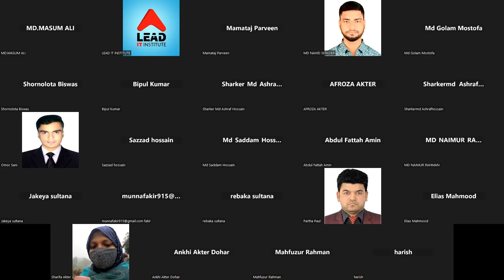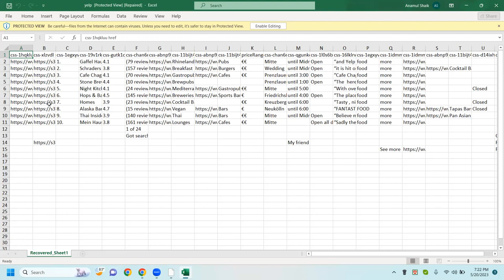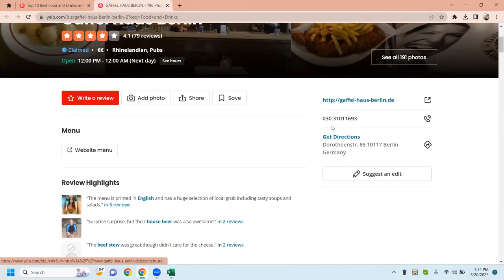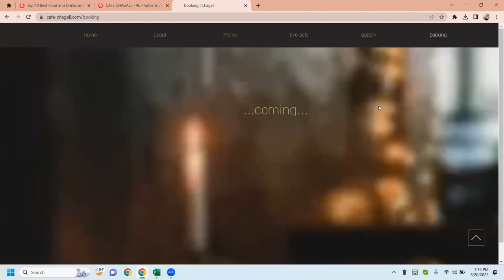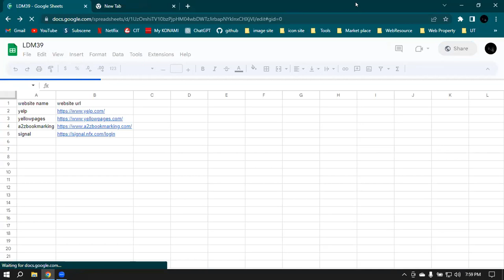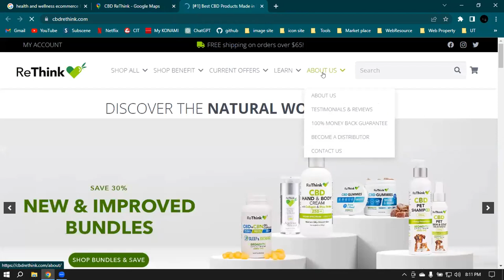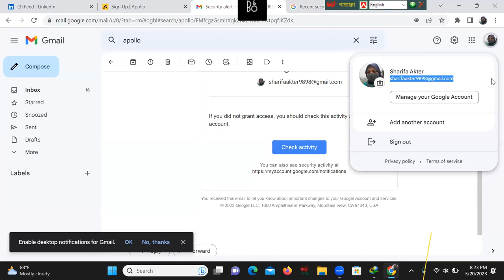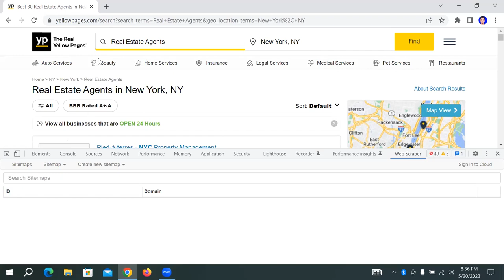Data Entry Lead Generation By Instant Data Scraper, email extractor & Google map Class-07